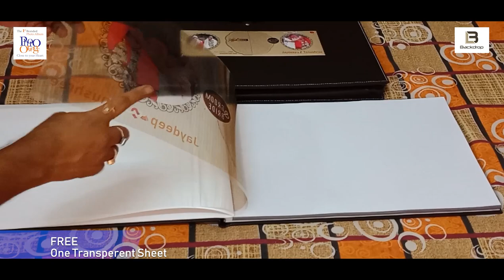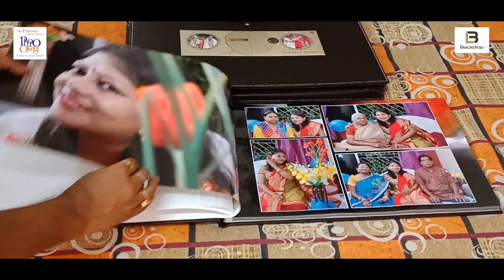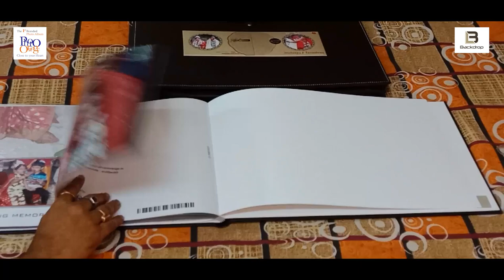Professional Wedding Photo Book Album | Photo Oange | BackDrop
Round Handel Leather Combo with Puff Window
Photography - Amarendra Nath Dutta / Wedding Photographer in Kolkata
Best photo book printing India - Photo Orange Photo book - Album / By BACKDROP
For Printing & Binding Wedding PhotoBooks with Leather Covers
Thanks For this amazing video